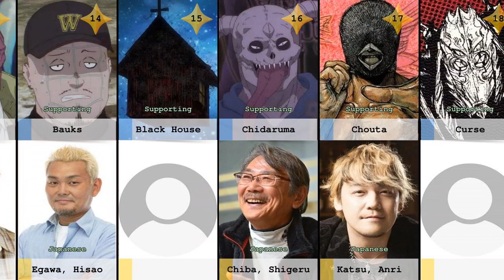All characters and voice actors in Dorohedoro